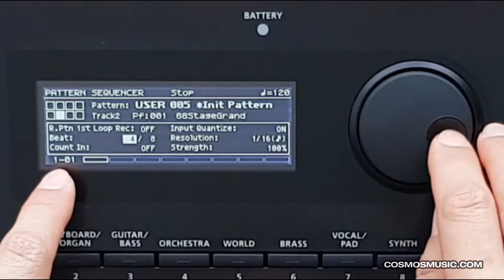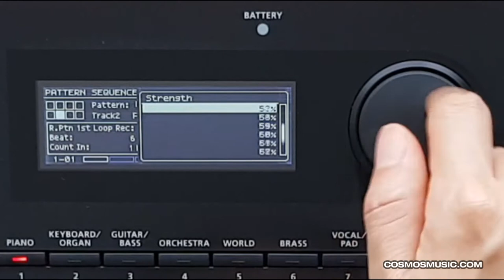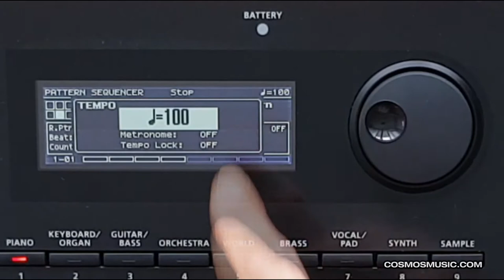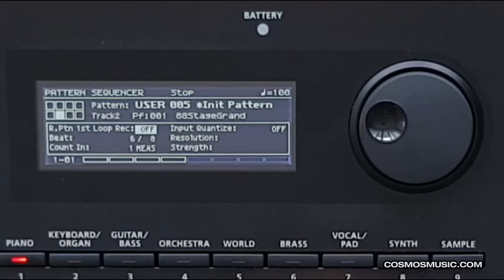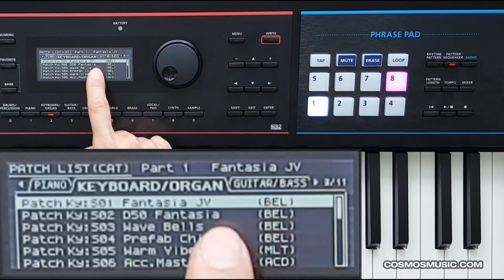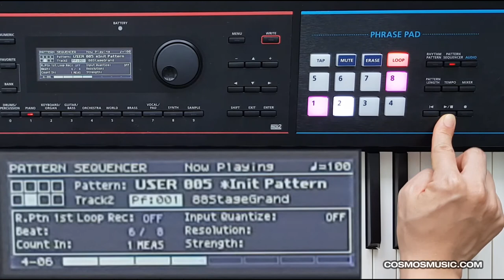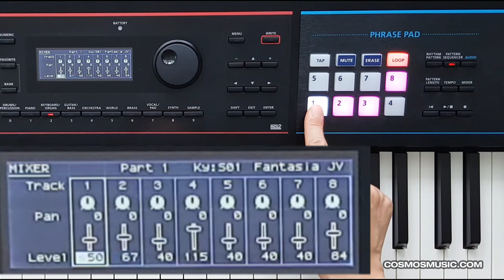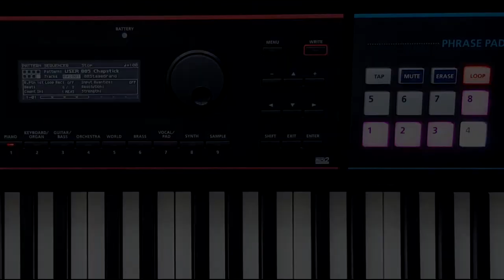롤랜드 JUNO-DS 영상 매뉴얼 - 프레이즈 패드 사용법 3 유저 패턴 사용 - 패턴 녹음하기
롤랜드 신시사이저의  사용법 배우세요!
관련 롤랜드 제품
JUNO-DS88, JUNO-DS 76 JUNO-DS 61, XPS-30 (메뉴 호환)
코스모스악기 신시사이저 레슨!
강사 : 노송